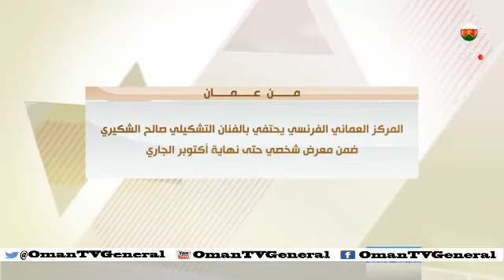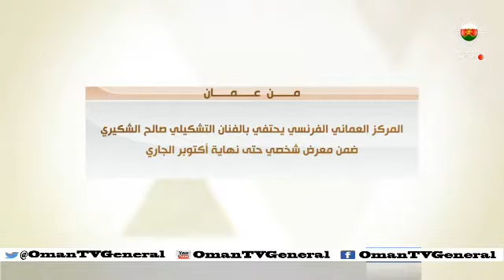من عمان - الأحد ٢٠ أكتوبر ٢٠١٣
فقرات برنامج من عمان لهذا اليوم :

استضافة:
المنشد بدر الحارثي / عضو لجنة تحكيم مسابقة المواهب العمانية.
عبدالله الراشدي/ رئيس اللجنة الإعلامية للمسابقة.
للحديث حول مسابقة المواهب العمانية .

استضافة:
أ.يوسف السيابي /مشرف الابتكار
الطالب علي العجمي / أحد أفراد مجموعة مبتكري الروبوت.
للحديث عن هذا الابتكار.

استضافة:
فرانسيسكا ميخيلي / رئيس الفنانين بفرقة مهرجان الأوبرا الإيطالي ماشيراتا.
للحديث عن عرض أوبرا لاترافياتا بدار الأوبرا السلطانية.

بالإضافة لعرض مجموعة من التقارير.